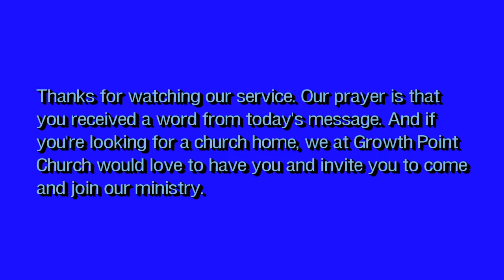Melody Radford - "Get Off The Porch"